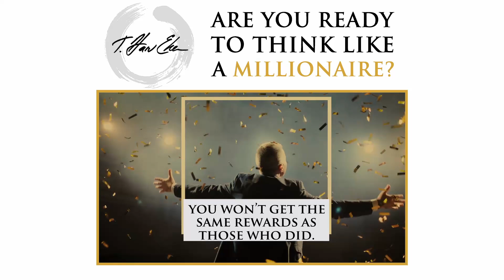Are You Ready To Think Like A Millionaire?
Have you considered what sets millionaires apart? It's their mindset.

To taste success, fully commit to transforming your life. Half measures won't cut it. Align your mindset with your goals to overcome challenges and reach new heights.

Embrace this opportunity for success and start your transformation today!

Find more insights on adopting a millionaire's mindset at harveker.com.